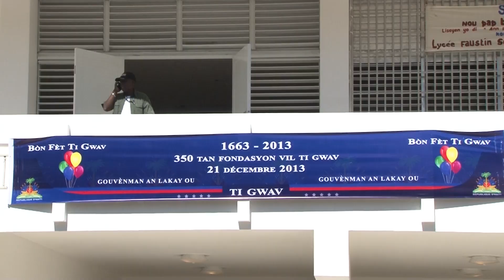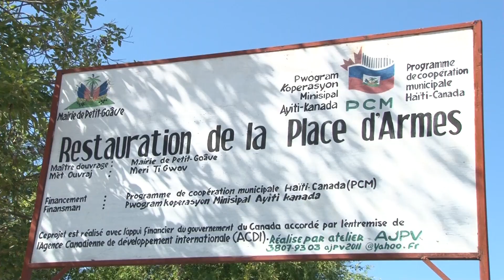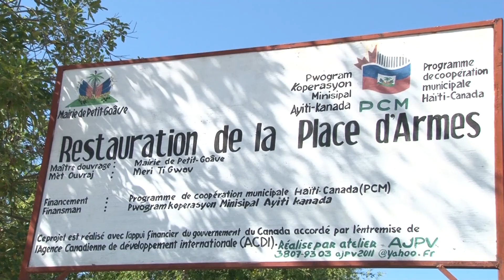Jounen Gouvènman / Haitian Government Day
Rezime "Gouvènman an Lakay Ou" Ti Gwav